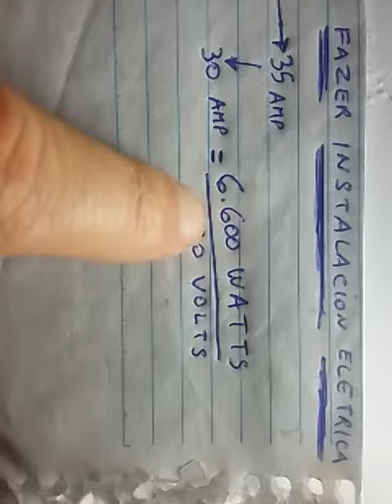COMO FAZER INSTALAÇAO do chuveiro ELETRICO....Dudas??...respondemos en 24 oras.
CUALQUER DUVIDA..DUDA QUE VC TENHA ESCREVA ABAIXO..RESPONDEMOS TODO...!